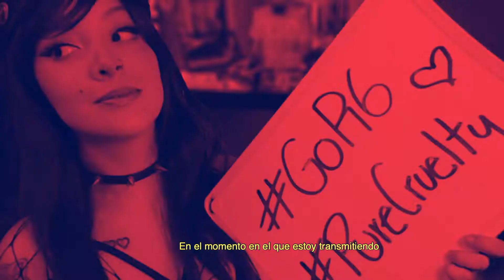Mexicanos Chingones Panam - Ivve Doll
"Lo mejor de ser gamer es conectar con la gente y hacer amigos de todo el mundo con la misma pasión”.

Ella es Ivve Doll , gamer y una Mexicana Chingona